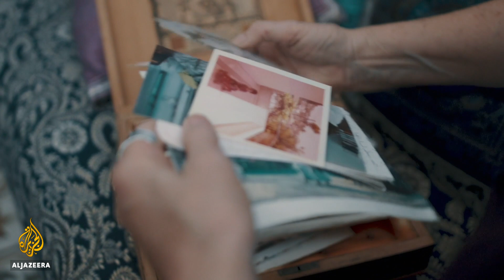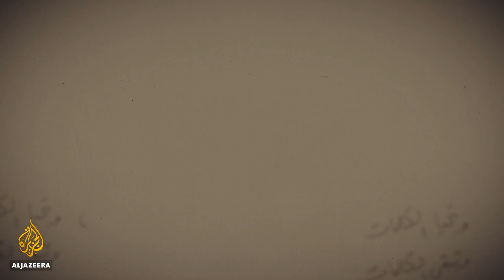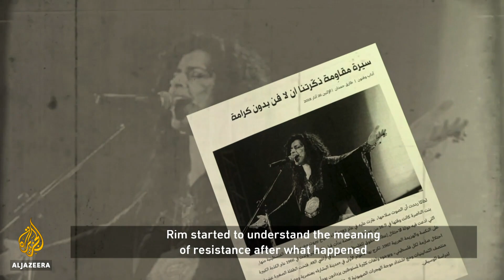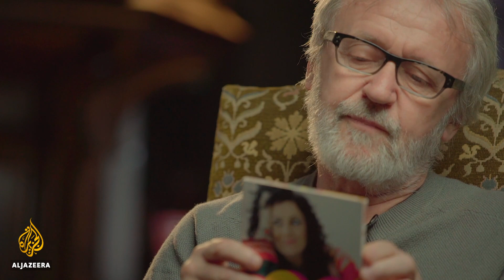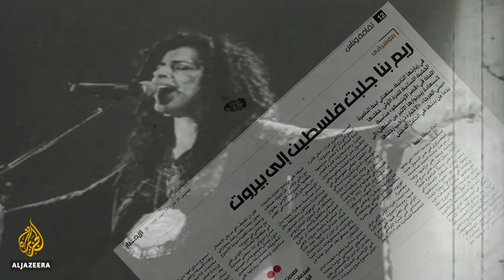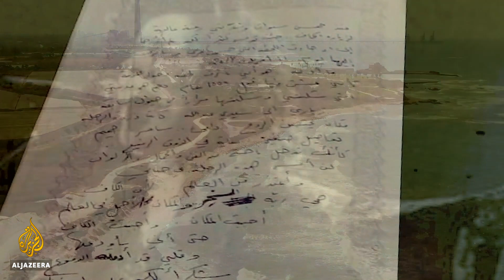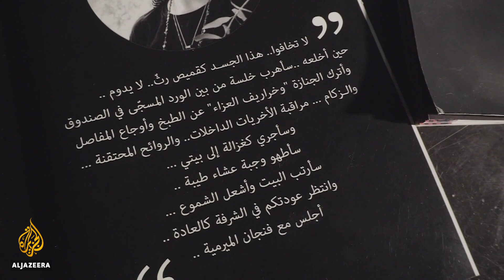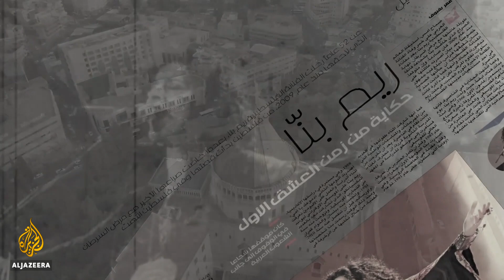Rim Banna: The voice of Palestine | Al Jazeera World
This is the story of a much-loved Palestinian singer-songwriter whose life encompasses creativity, artistic success, political activism and personal tragedy.

Rim Banna was born into a creative family in Nazareth in 1966. Her mother was the Palestinian poet Zouhaira Sabbagh and she was raised listening to famous artists like Fairuz. At 16, she was deeply affected by the 1982 Sabra and Shatila massacres, something that would later heavily influence her music. She studied at a conservatory in Moscow and her own compositions often put Palestinian poems, including her mother’s, to music.

Banna began her career recording Palestinian children’s songs, but her powerful and emotional music ultimately reached an international audience. In 2003, she sang on the Lullabies from the Axis of Evil album, through which female singers from the Middle East, Norway, North Korea, Cuba and Afghanistan sent an anti-war message to a world embroiled in the Iraq War.

Banna’s music is poetic and emotional; her political message uncompromising. She often performed in colourful embroidered gowns and her songs focused on Palestinian suffering, especially in the West Bank.

She was a genuine artistic talent, but her life was tragically cut short. In 2009, Banna was diagnosed with breast cancer. After a nine-year battle with a terminal illness, she died on March 24, 2018. Thousands attended her funeral in Nazareth where she was born 51 years before.